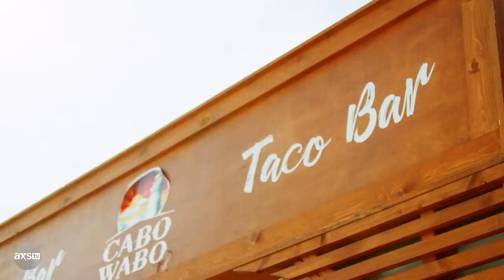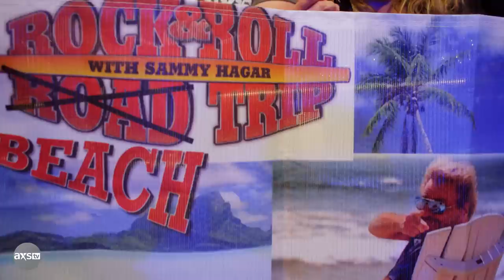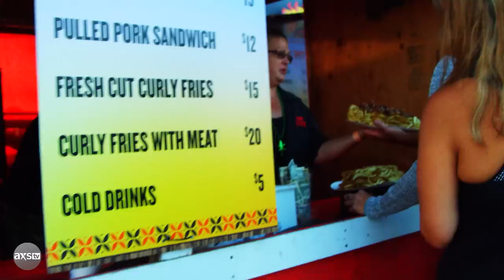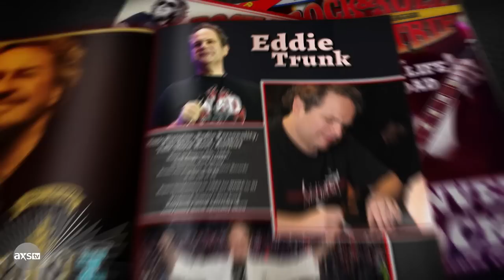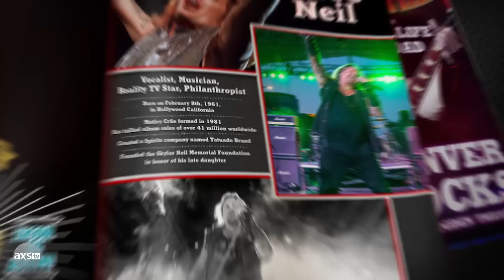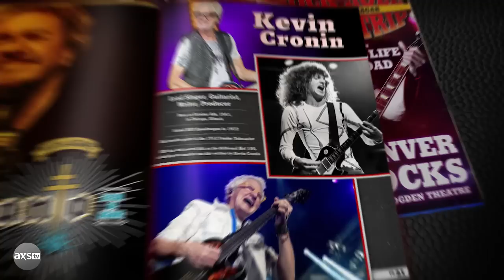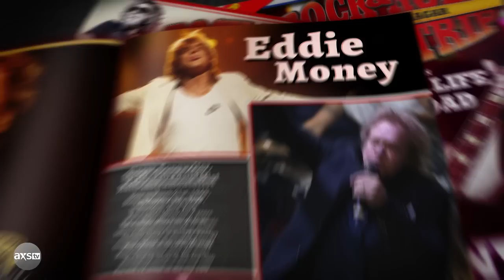Sammy Hagar Parties with REO Speedwagon, Vince Neil, and Eddie Money | Rock & Roll Road Trip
It’s a music festival --- Sammy style. Join the Red Rocker for the first annual High Tide Beach Party & Car Show. Vince Neil, Kevin Cronin, Tre Cool, Eddie Trunk and Eddie Money meet up with Sammy at the beach along with 14,000 of their closest friends.

Cheap Trick's Rick Nielsen Joins Sammy Hagar in the Studio | Rock & Roll Road Trip